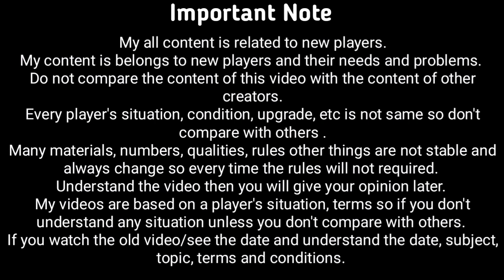Best Team Ebony Maw | Ebony Maw WBU | Marvel Future Fight - MFF HINDI INDIA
1. Best Team Ebony Maw | Ebony Maw WBU | Marvel Future Fight - MFF HINDI INDIA
2.
3.
4.
5.
6.

SOCIAL LINKS -